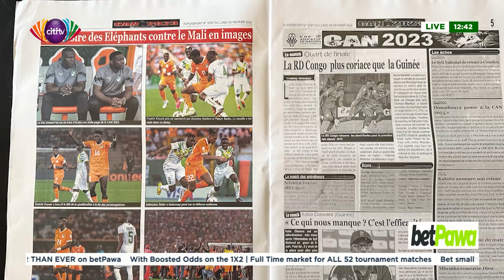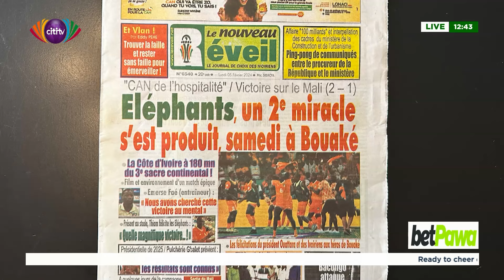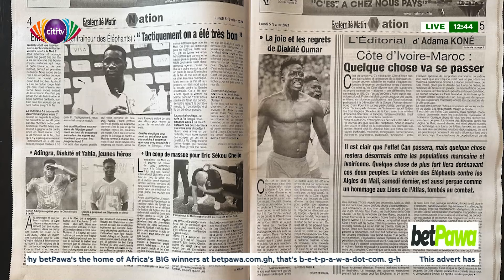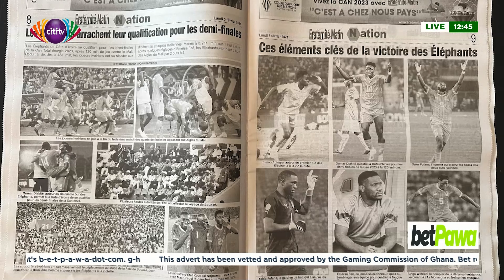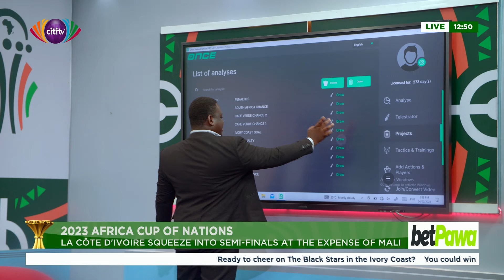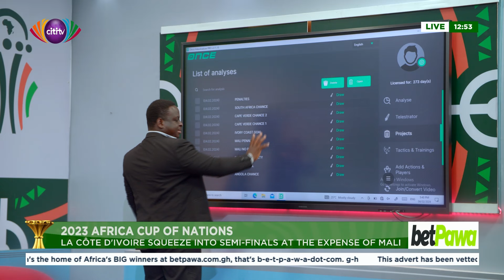A thorough review of Côte d'Ivoire's performance against Mali